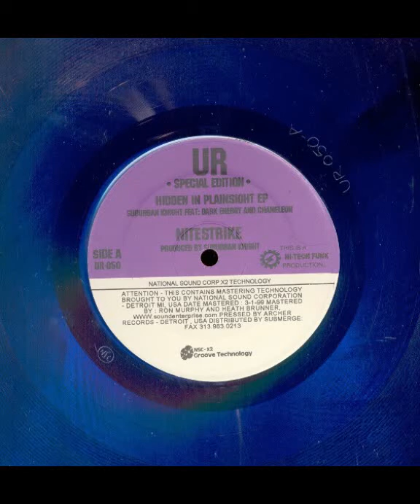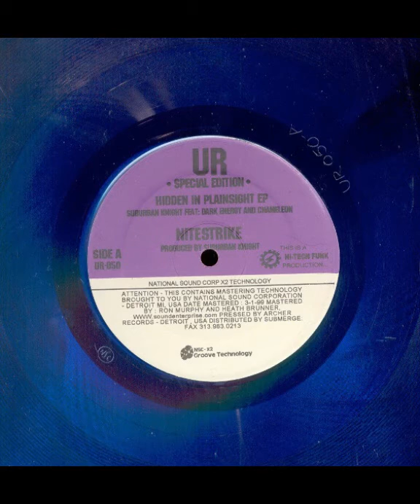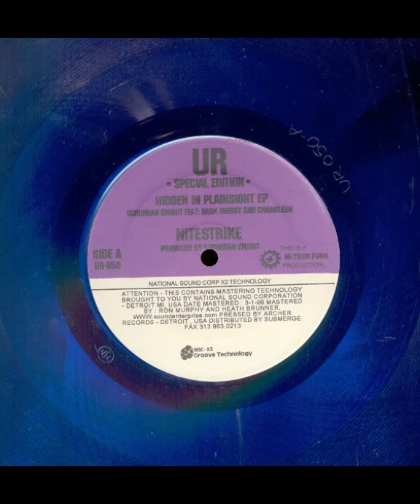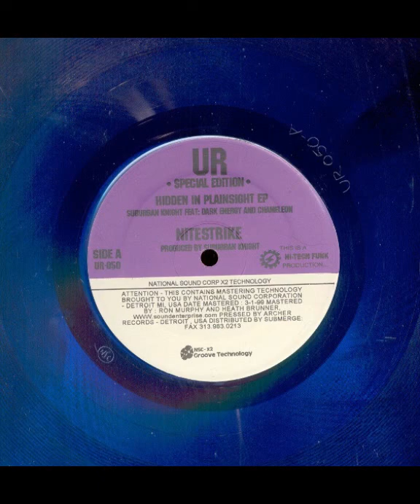Dark Energy - Black Strategy (1999)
[ur050] Suburban Knight feat. Chameleon and Dark Energy - Hidden In Plainsight (1999)